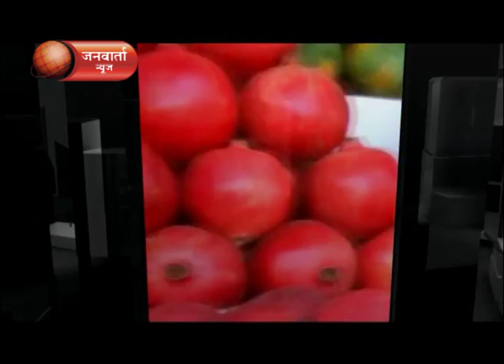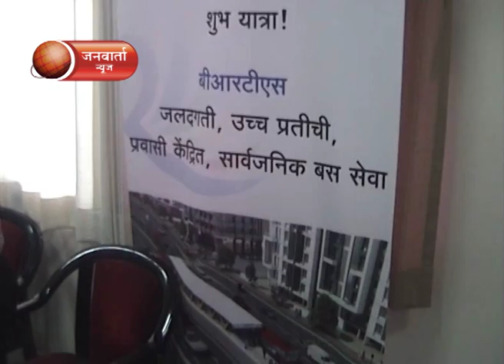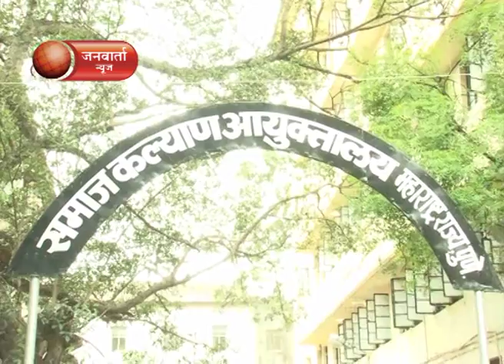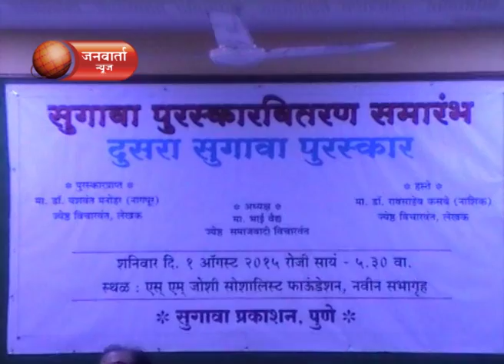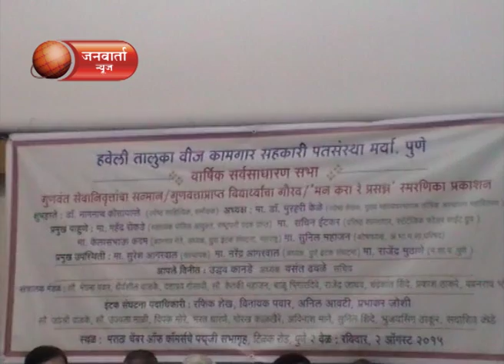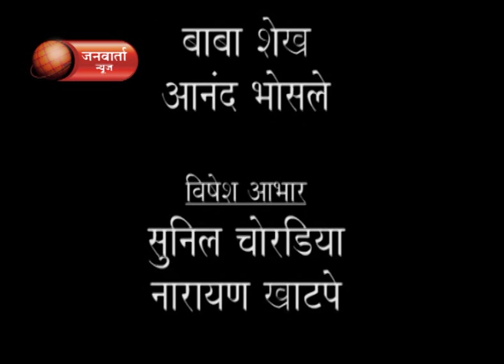JANWARTA NEWS 03.08.2015